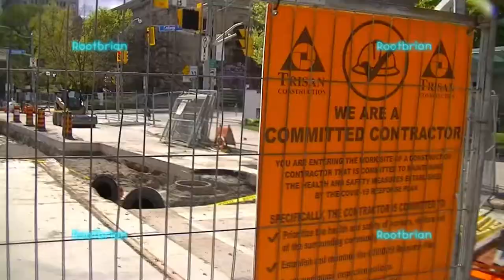The fairly large discovered sinkhole in the college and st george intersection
I filmed this shortly after the conclusion of a timelapse. From the two points of view, it's much bigger than I anticipated, resulting in the tracks being cut to get under and discover how big the hole actually was, including the extent of the damage caused by it.